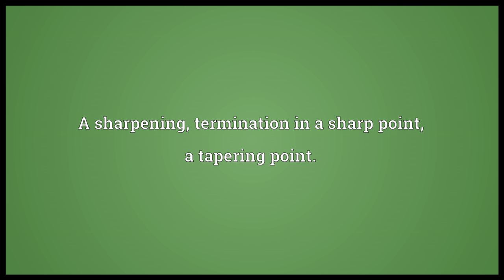Acumination Meaning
Video shows what acumination means. A sharpening; termination in a sharp point; a tapering point..  acumination pronunciation. How to pronounce, definition by Wiktionary dictionary. acumination meaning. Powered by MaryTTS